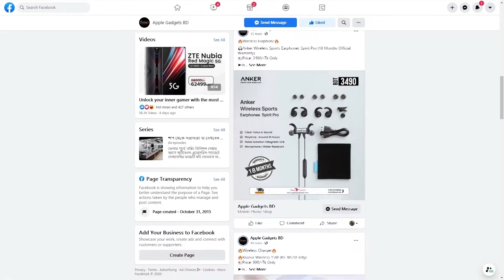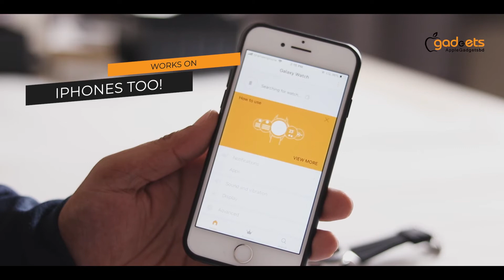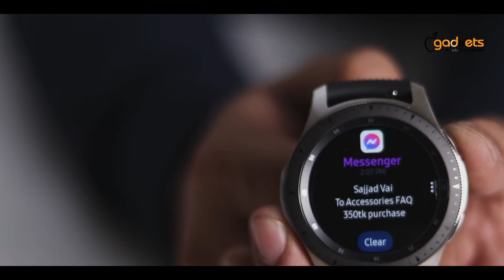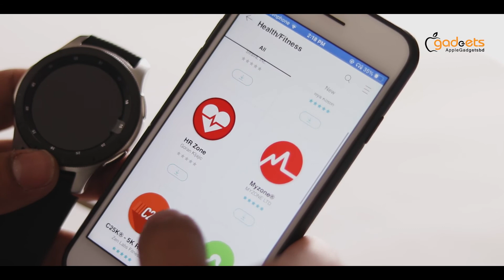Samsung Galaxy Watch- Samsung এর প্রিমিয়াম, স্টাইলিশ Wearable! | বাংলা রিভিউ | Apple Gadgets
Samsung Galaxy Watch Bangla Review | Apple Gadgets

কিছু স্মার্টওয়াচ আছে যে গুলো সময়ের সাথে আরো বেশি matured হয়ে উঠে। তেমন একটি ওয়াচ হচ্ছে Samsung Galaxy Watch। খুবই attractive looking, solid build আর super amoled Display এর এই ওয়াচটি still a very decent quality watch! আজকের রিভিউতে আমরা এই ওয়াচটি নিয়েই কথা বলবো।

সবাইকে স্বাগতম Apple Gadgets-তে। আমরা লেটেস্ট ও ট্রেন্ডী গ্যাজেটের খবর নিয়ে আপনাদের কাছে হাজির হবো। সাথে থাকুন, কিনতে চাইলে সরাসরি চলে আসুন বসুন্ধরা সিটির লেভেল #৬​, ব্লক এ,​ দোকান #৭-৮​ অথবা অনলাইনে অর্ডার করে ঢাকায় হোম ডেলিভারি সহ সারাদেশে কুরিয়ারে সার্ভিসের মাধ্যমে সংগ্রহ করুন আপনার ড্রিম স্মার্টফোন ও এক্সেসরিস।

INBOX us or CALL for more details:
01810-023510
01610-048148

ডিভাইসটি সবচেয়ে সেরা ডিলে কিনতে চাইলে চলে আসতে হবে Apple Gadgets-র বসুন্ধরা আউটলেটেঃ লেভেল #৬​, ব্লক এ,​ দোকান #৭-৮​।

Phone Numbers:
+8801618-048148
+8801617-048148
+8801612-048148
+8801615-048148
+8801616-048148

OnePlus Nord N10 5G | Smartphone | Bangla Review | Apple Gadgets